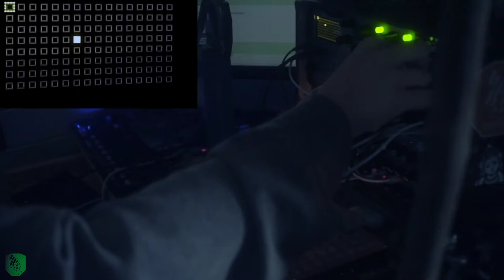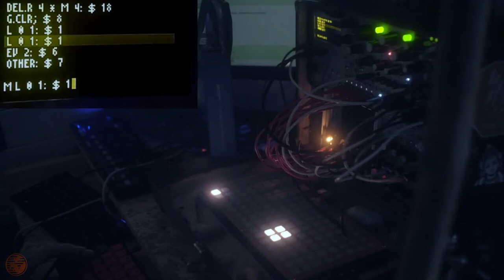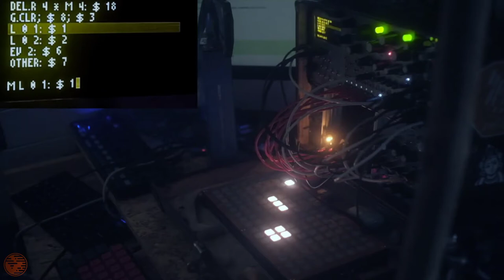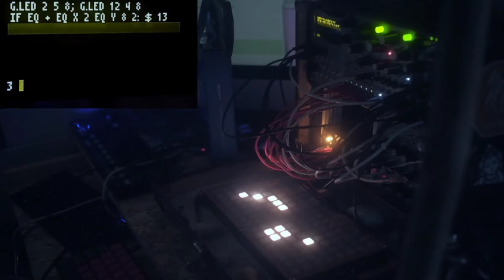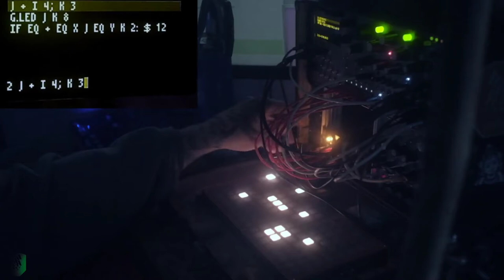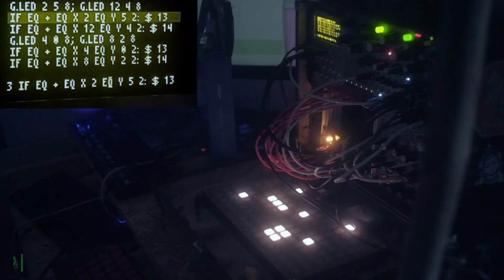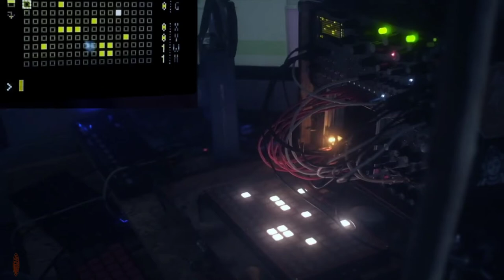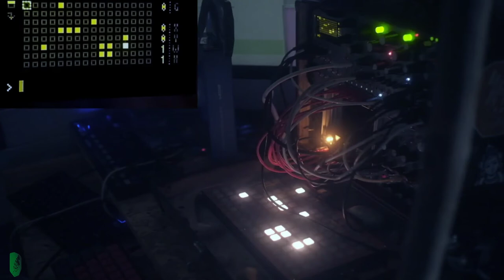fc211016_07 //// non verbal poetry